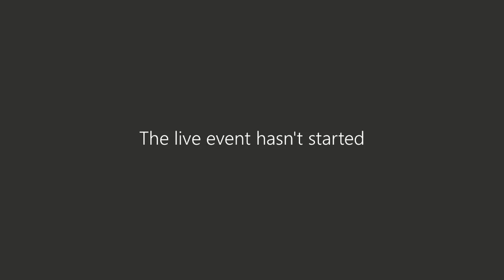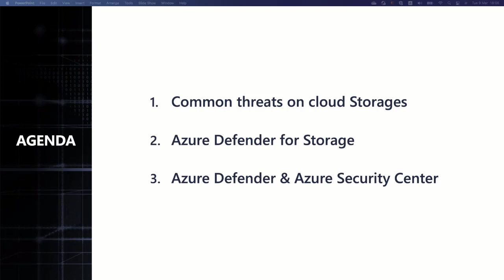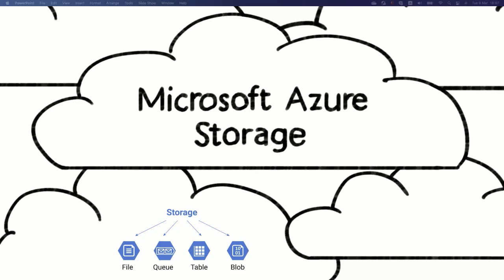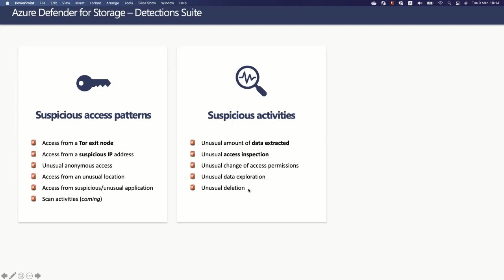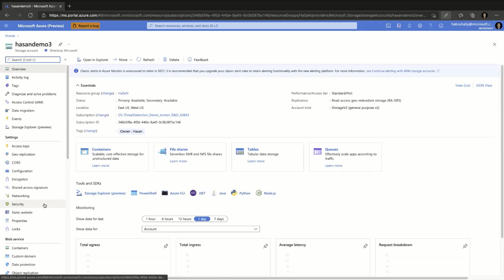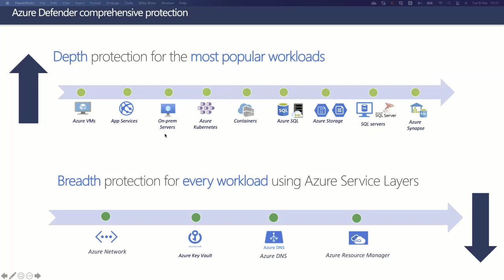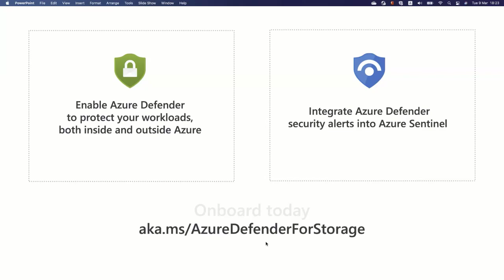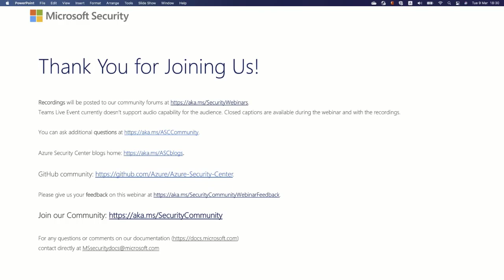Azure Defender for Storage | Azure Security Center webinar